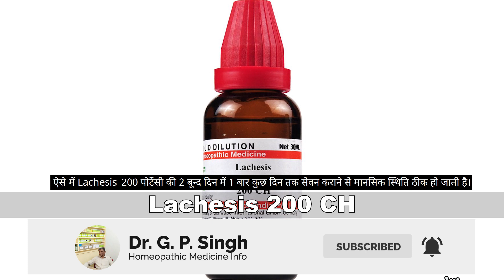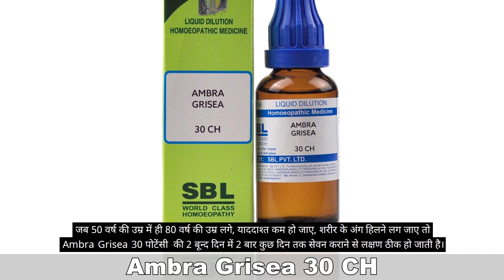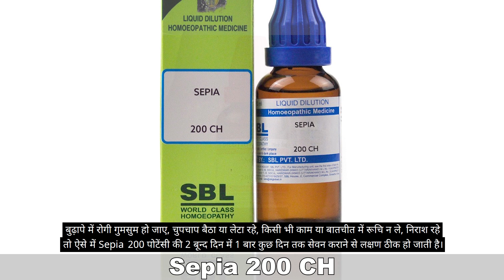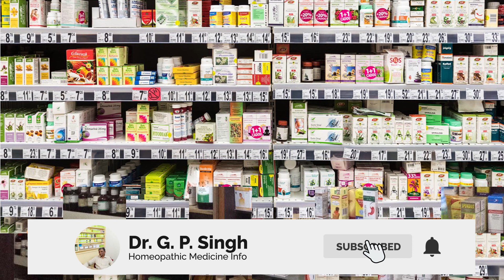Homeopathic Medicine For Old Age Problems - बुढ़ापे में मानसिक समस्या का होम्योपैथिक इलाज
In this video, we will know about homeopathic medicine of mental illness in old age, let's understand

इस वीडियो में हम बुढ़ापे में होने वाली मानसिक बीमारी की होम्योपैथिक दवा के बारे में जानेंगे, तो आइये समझते हैं

(1) बुढ़ापे में अगर रोगी बहुत बातूनी हो जाये, तो ऐसे में Lachesis 200 पोटेंसी की 2 बून्द दिन में 1 बार कुछ दिन तक सेवन कराने से मानसिक स्थिति ठीक हो जाती है।

(2) भयभीत होने के बाद रोगी चुपचाप रहे तो ऐसे में Stramonium 200 पोटेंसी  की 2 बून्द दिन में 1 बार कुछ दिन तक सेवन कराने से डर खत्म हो जाती है।

(3) बुढ़ापे में बहुत पैसा होते हुए भी हमेशा मेरा पैसा खत्म हो जायेगा यही बात करे तो Calcarea Fluorica 200 पोटेंसी  की 2 बून्द दिन में 1 बार कुछ दिन तक सेवन कराने से डर खत्म हो जाती है।

(4) बुढ़ापे में बच्चों सा हरकत करे, बुद्धि की कमी हो जाये तो baryta carb 200 पोटेंसी  की 2 बून्द दिन में 1 बार कुछ दिन तक सेवन कराने से लक्षण ठीक हो जाती है।

(5) जब 50 वर्ष की उम्र में ही 80 वर्ष की उम्र लगे, याददाश्त कम हो जाए, शरीर के अंग हिलने लग जाए तो Ambra grisea 30 पोटेंसी  की 2 बून्द दिन में 2 बार कुछ दिन तक सेवन कराने से लक्षण ठीक हो जाती है।

(6) जब रोगी कुंवारा हो या जबरदस्ती कामेच्छा दबाने के फलस्वरूप हुए दुष्परिणाम को ठीक करने के लिए conium maculatum 30 पोटेंसी  की 2 बून्द दिन में 2 बार कुछ दिन तक सेवन कराने से बहुत लाभ मिल जाता है।

(7) बुढ़ापे में रोगी गुमसुम हो जाए, किसी भी काम या बातचीत में रूचि न ले, निराश रहे तो ऐसे में sepia 200 पोटेंसी की 2 बून्द दिन में 1 बार कुछ दिन तक सेवन कराने से लक्षण ठीक हो जाती है।

(8) जीवन भर घुटते रहने, खासकर औरतों में ऐसी समस्या रहे, मन की इक्छा हमेशा दबा रहे के कारण रोगी अकेला रहना चाहे, जीवन से निराश हो जाये staphysagria 200 पोटेंसी की 2 बून्द दिन में 1 बार कुछ दिन तक सेवन कराने से लक्षण ठीक हो जाती है।

(9) जीवन में आए दुःख और चिन्ताओं के कारण रोगी अपने आप में दुःखी रहे, आंसू बहाता रहे,खुद को कोसता रहे, किसी को कुछ न बताए, तम्बाकू की खुशबू और कॉफी रास न आये तो ऐसे में ignatia 200 पोटेंसी की 2 बून्द दिन में 1 बार कुछ दिन तक सेवन कराने से लाभ मिल जाता है।

(10) बुढ़ापे में तुनक मिजाज, कुछ भी पूछे जाने से गुस्सा करे, गुस्सा दबाने के बाद रोग बढ़े, बक-बक करता रहे तो ऐसे में colocynthis 200 पोटेंसी की 2 बून्द दिन में 1 बार कुछ दिन तक सेवन कराने से लक्षण ठीक हो जाती है।